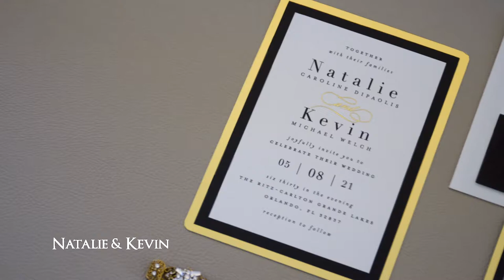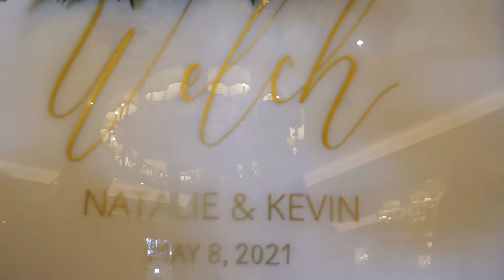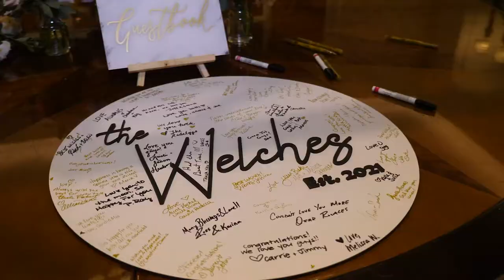Natalie + Kevin | Ritz Carlton Grande Lakes Orlando Luxury Wedding Film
Natalie and Kevin's Ritz Carlton Luxury Wedding highlights video

Venue: Ritz Carlton Grande Lakes⁠
Wedding Coordinator: Pavone Events⁠
Photography and Cinematography: Cricket’s Photo and Cinema⁠
Floral: Raining Roses⁠
Band: Bay Kings Band⁠
Harpist: Harpstrings Unlimited⁠
Hair and Makeup: Kristy’s Makeup Artistry and Design⁠
Officiant: Glynn with Sensational Ceremonies⁠
Draping: Swag Decor⁠
Linens: Over the Top⁠
Cake and Catering: Ritz Carlton⁠
Dance Floor: Raining Roses⁠
Special Effects: Fyer Fly Productions⁠
Rentals: RW Events⁠
Rentals: Orlando Wedding and Party Rentals⁠
Gown Designer: Ines Di Santo⁠
Shoes: Louboutin⁠
Jewelry: Maria Elena⁠
Bridesmaids: Azazie⁠
Tux: Generation Tux⁠